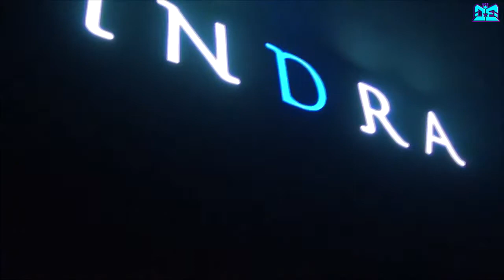Dance Evolution | Sorry For Party In The INDRA | Only Show | León, Gto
Director: Daniel Martínez

Dancers:
TeckFlyer

Name Of Show: Sorry For Party In The INDRA

"Dysflix"

Camera Man: Juan Daniel Martinez

Release Date: 27/08/2012 (Mexico)

Genero: Baile Urbano

Country: Leon, Gto (Mexico)